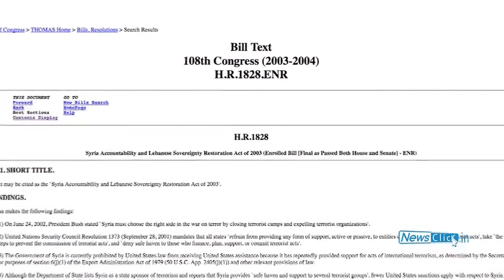Syrian News-Syria: Not Democracy but Regime Change New HD 720p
Aijaz Ahmad, the well-known commentator discusses with Newsclick the larger geo-strategic context of the current scenario in Syria. He explains that the embattled Bashar al Assad regime is the last nationalist Arab regime. Arab nationalism has always been considered the enemy of imperialism, Zionism and reactionary Arab monarchies. This is at the core of what is happening in Syria today.syrian news,syria.syria war,MOSCOW, Feb 25, 2013 - The Syrian regime is ready to talk with all parties, including armed rebels, who want dialogue to end the conflict, Foreign Minister Walid al-Muallem said on Monday at talks with his Russian counterpart Sergei Lavrov.     We are ready for dialogue with all who want dialogue, including those who are carrying arms, Muallem said at the Moscow talks with Lavrov, in an apparent reference to the rebels battling the regime of President Bashar al-Assad.     We still believe in a peaceful solution to the Syrian problem, said Muallem, pointing to the creation of a government coalition that would negotiate with both the external and internal opposition.     Lavrov said alongside Muallem that there was no alternative to a political solution to the two-year conflict agreed through talks.     There is no acceptable alternative to a political solution achieved through agreeing positions of the government and the opposition, said Lavrov.     We are for Syria to be independent, united, and for all Syrian citizens, regardless of their religion, to live freely in peace and democracy.     The Syrian people should decide their fate without external intervention, said Lavrov.     Lavrov added that the situation in Syria was at the crossroads but expressed optimism that a negotiated solution could be found.     There are those who have embarked on a course of further bloodshed that risks the collapse of the state and society, Lavrov said.     But there are also sensible forces who are increasingly aware of the necessity to begin the talks as soon as possible to reach a political settlement.     The number of supporters of such a realistic line is growing, said Lavrov.     Lavrov had said last week there were positive signs from both sides of a new willingness to talk but called on the regime of Assad to turn oft-stated words about its readiness for dialogue into deeds.     The fighting -- which according to the United Nations has claimed 70,000 lives since the conflict began in March 2011 -- has further intensified in the last days as both sides press for the military advantage.     Russia has also been working on agreeing a trip to Moscow, possibly in early March, by the head of the Syrian opposition National Coalition Ahmed Moaz al-Khatib.     However the rebels have now pulled out of talks with foreign powers in protest at the international communitys inability to halt the bloodshed.Syria Protests May 6, 2011: This video clearly shows what protesters have been saying all along for the past 7 weeks since the pro democracy protests began, but havent been able to document from close range. Security forces hide on top of government buildings and take aim at protesters whose calls for regime change you can hear.BUILD us to WW3:  U.S. pledges REBEL SUPPORT despite admitting COALITION TERROR LINKS

WASHINGTON — The Obama administration has formally designated a rebel group fighting in Syria as a terrorist organization in an effort to marginalize the Al Qaeda affiliate and reduce its chances of gaining power should the Syrian government fall.

Blacklisting Al Nusra Front is one of several diplomatic moves planned by the administration to try to maneuver moderate opposition groups into position to shape a pro-Western government if President Bashar Assad is ousted.

U.S diplomats are to take another step toward that end Wednesday at a meeting in Morocco, where the U.S. is expected to formally recognize a recently formed coalition of rebel groups — the National Coalition of Syrian Revolutionary and Opposition Forces — as Syrias legitimate government-in-waiting.

Weve made a decision that the Syrian opposition coalition is now inclusive enough, is reflective and representative enough of the Syrian population that we consider them the legitimate representative of the Syrian people in opposition to the Assad regime, President Obama told ABC News on Tuesday in advance of the Morocco meeting.

U.S. officials acknowledge, however, that the umbrella group has limited influence with the dozens of insurgent groups that have emerged in Syrias nearly 21-month-old civil war.

Most of those insurgent groups are believed to be secular in nature, but administration officials described Al Nusra Front as a wing of the group Al Qaeda in Iraq, which was responsible for the deaths of hundreds of Americans during the height of the Iraq war.

Extremists fighting the Assad regime are still extremists, and they have no place in the transition that will come, a senior administration official, who declined to b